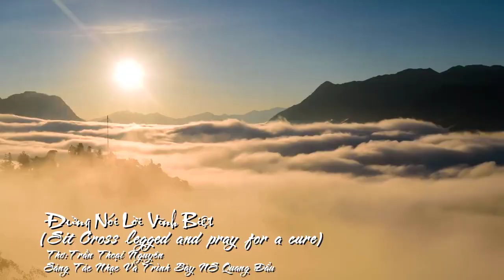[FULL HD]ĐỪNG NÓI LỜI VĨNH BIỆT||BỤI ĐỜI TRẦN THOẠI NGUYÊN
ĐẾN VỚI
NHÀ THƠ TRẦN THOẠI NGUYÊN THI SỸ BỤI
PHỔ THƠ DỊCH ĐẠI ĐÀN HÁT TÀO LAO
TÁC PHẨM:ĐỪNG NÓI LỜI VĨNH BIỆT
THƠ:BỤI ĐỜI TRẦN THOẠI NGUYÊN

NGỒI KIẾT GIÀ CẦU NGUYỆN TRỊ BỆNH
Xác thân nào cũng chết
Mọi xác thân tiêu tan
Sống vui từng khoảnh khắc
Một lòng yêu thế gian
Còn hơi thở còn Thơ
Hơi thở là Thơm Tho
Xác thân là Hoa Cỏ
Đời Cánh Bướm mộng mơ
Nắm tay Em Thần Chết
Đừng nói lời vĩnh biệt
Trải qua mỗi cơn đau
Mới thấy phép nhiệm màu.
Ngồi kiết già an nhiên
Thế gian Cõi Người Hiền
Xếp hai chân Bàn Thạch
Sinh Tử thoảng ngoài hiên!
BỤI ĐỜI THI SỸ Trần Thoại Nguyên

ENGLISH TRANSLATION
Sit cross-legged and pray for a cure
Every body dies
All bodies perish
Enjoy every moment
A love of the world
There is still a breath of poetry
Breath is Fragrant
The body is the Flower of Grass
Dreaming Butterfly's Life
Hold My Hand God of Death
Don't say goodbye
Experiencing every pain
Just saw the miracle.
Sitting cross-legged peacefully
The World of the Good People
Stacking the legs of Ban Thach
Life and Death outside on the porch!
Dust of Poet Tran Thoai Nguyen